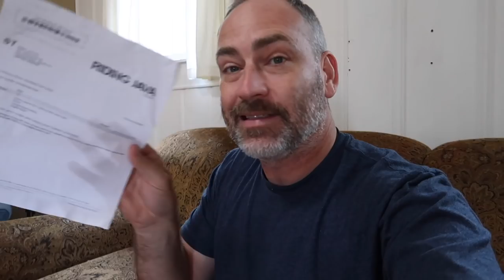Canoeing the Hatchie River in TN with a Guide Service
We took a ranger led canoe trip down the Hatchie River in TN. If you would like to take a similar trip lead by a park ranger contact Chickasaw State Park.

We consider it a privilege to share our daily life with you in our family vlogs.  Hope you enjoy our family friendly videos. Have a great day and keep smiling! :)

LEARN HOW TO BE A SUCCESSFUL YOUTUBER

SEND US MAIL:
158 E. Main Street

Have a great day and keepsm:)ling!